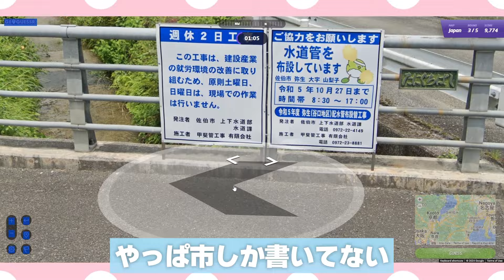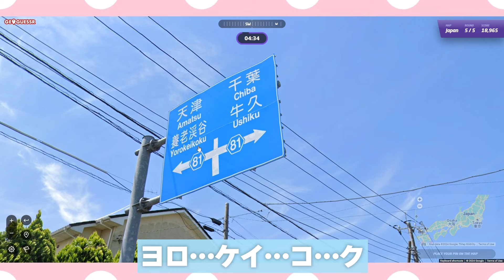【探して】迷子になりました…現役中学生なら余裕だと思いました【 geoguessr｜ジオゲッサー】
🎮毎週火曜、土曜日18:30 からゲーム配信しています。
⚡毎週水曜、金曜日20:00 にゲーム動画を更新します。